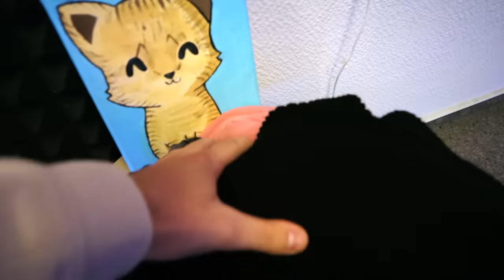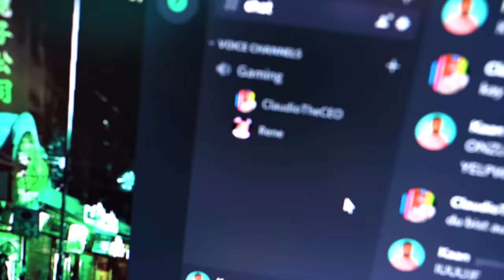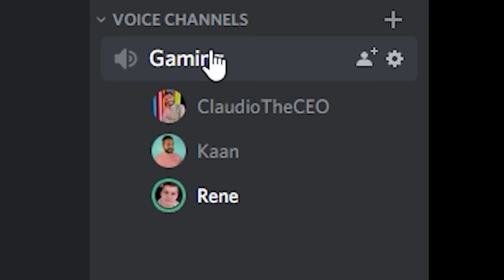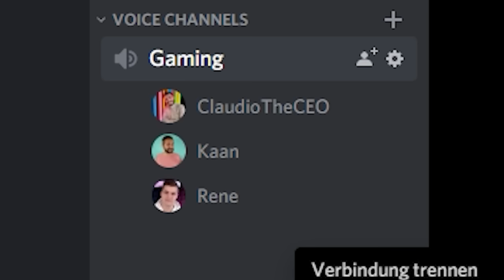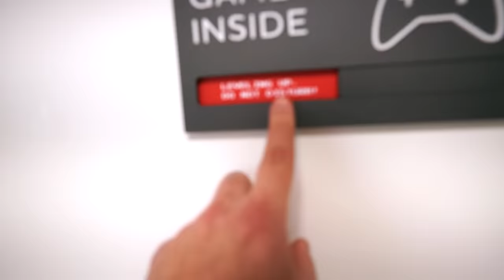5 ARTEN CLAUDIO & RENE EXTREM ZU NERVEN! Schafft es Kaan dass sie ausflippen?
Erst Bianca, dann Dania... Kaan hat schon fast niemanden mehr, den er nerven kann... Aber nur fast! Claudio und Rene von Zock Mit Mir sind ja auch noch da! Heute gibt es 5 ARTEN die beiden EXTREM zu nerven! Mal sehen, wie lange sie es aushalten...

Wow! Du hast tatsächlich bis hierher gelesen! Deine EXTRA Frage: Welche von den 5 Arten würde Dich am meisten nerven?

21287